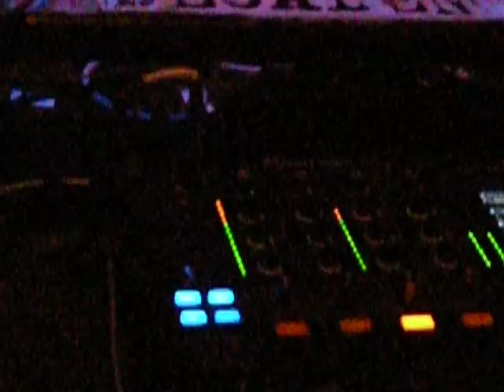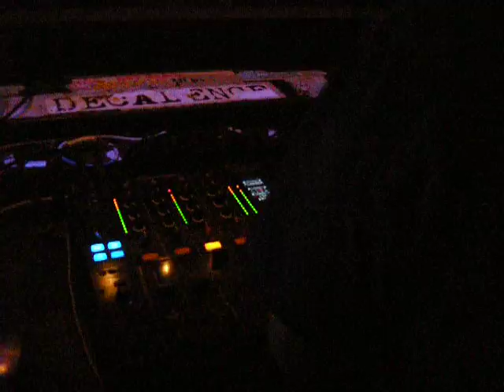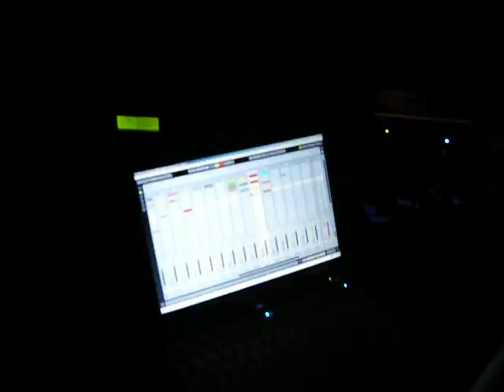Ace Ventura @ The 3rd Empire 1 Tel Aviv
🔴🎵 From the 3rd empire's party @ Ha'Oman 17 in Tel aviv / 2007, playing Zen Mechanics - Holy Cities (Ace Ventura remix)

Ace Ventura is one of the leading and busiest DJs & artists on the progressive trance and psychedelic trance (psytrance) scene. His music has been topping the charts with party anthems like: The Light, Stomping Ground, Presence, The Encounter, The Spark, The Jolly Roger and and many more. Ace Ventura has been touring constantly all over the globe playing in every possible venue and headlining all major festivals among them Ozora Festival, Boom Festival, Antaris, Emmaboda, Psychedelic Circus, Tribe, and many others. He is well known for his highly popular mixes. .